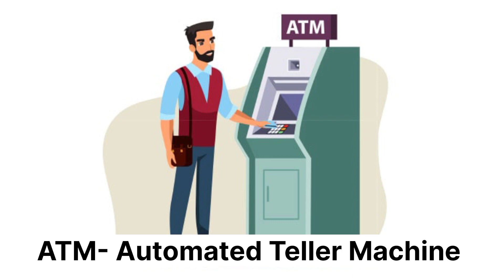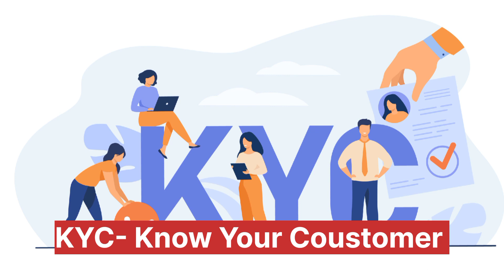⚡Some full forms of knowledge